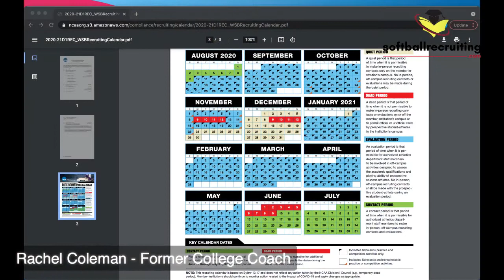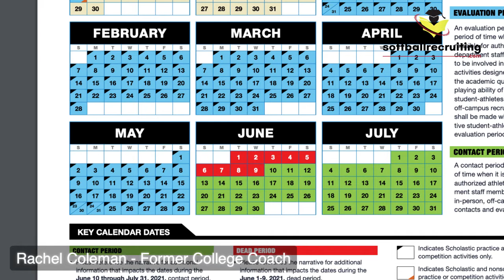Softball Recruiting Calendar - June 2021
NCAA - DI Recruiting Calendar & Dead Period